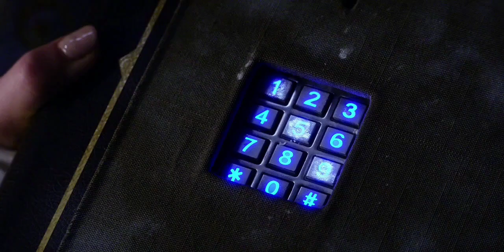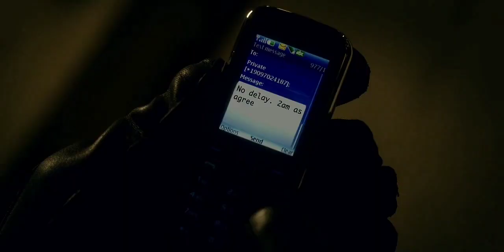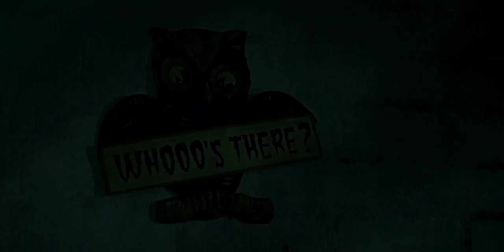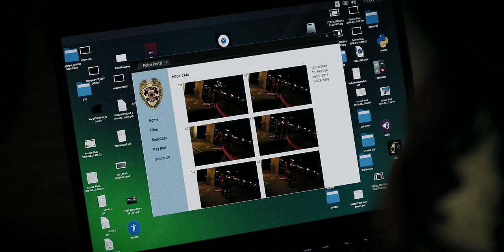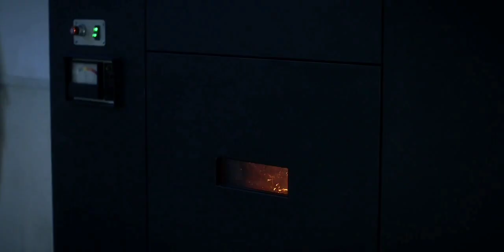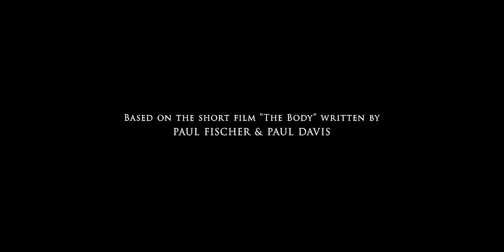एक लाश को छुपाने के चक्कर में Killer ने करे खून पे खून | Horror Stories in Hindi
Into the Dark S1 E1 Horror Stories in Hindi |

Series
"Into the dark" Season 1
Episode 1 (The Body)

Directed by Paul Davis
Written by
Paul Fischer
Paul Davis

Based on
The Body
by Paul Davis
Paul Fischer

Produced by
John Hegeman
Paul Davis
Paul Fischer
Alexa Faigen
Jason Blum
Jeanine Rohn
Tevin Adelman

Featured music The Newton Brothers

Cinematography by Scott Winig

Editing by Nathan Easterling

Guest appearances
Tom Bateman as Wilkes
Rebecca Rittenhouse as Maggie
Aurora Perrineau as Dorothy
David Hull as Allan Morgan Adams
Ray Santiago as Jack Baker
Harvey Guillén as Nick
Max Adler as Officer Freer
Alex Winter as The Voice
Sasha Grey as herself
Chasty Ballesteros as Bubblegum Girl
Raymond Forchion as Hank
John Landis as Man in Bathroom
Allie Goertz as Dive Bar Singer
Patrick Hume as Homeless Guy
Charlotte Evelyn Williams as Party Girl